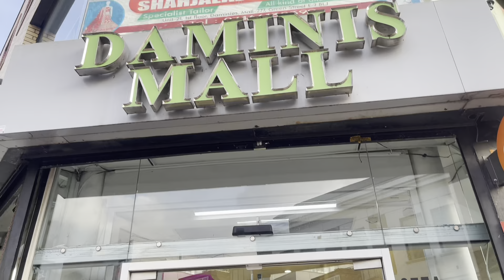Big sale£15 করে দিয়ে দিলাম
Big sale
£15 করে দিয়ে দিলাম